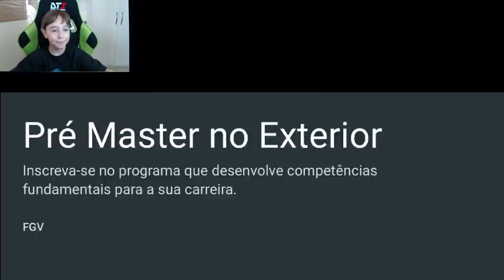GRANNY VIROU BOB ESPONJA GRANNY IS SPONGEBOB | Pedro Let's Play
Nesse vídeo a Granny virou o Bob Esponja, Granny is Spongebob. Espero que gostem!